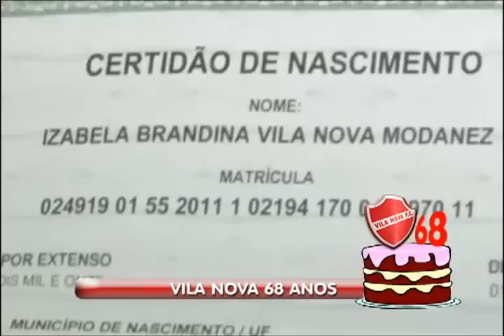Homenagem ao Vila Nova pelos 68 anos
Extra Campo de 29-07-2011 - Homenagem ao Vila Nova pelos 68 anos